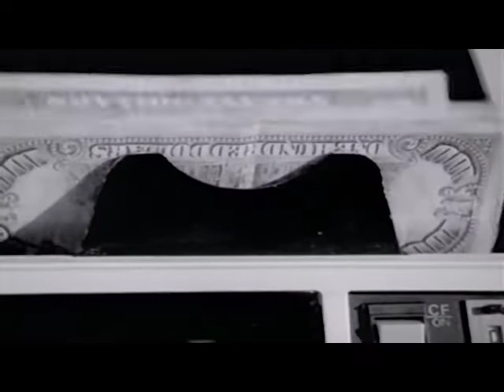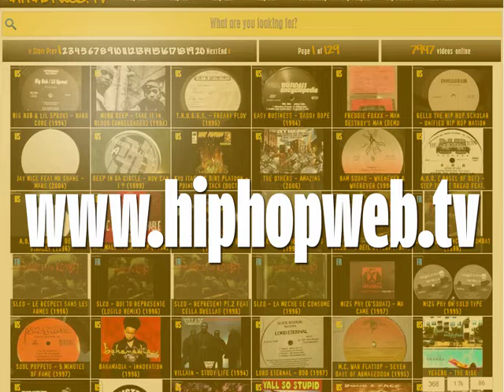J Rock - Drug Dealer (Gettin Paid Remix) (1991)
From "J Rock – Drug Dealer" EP (1991)

EP audio remix version added on video